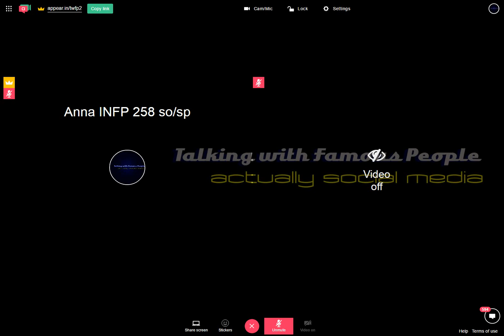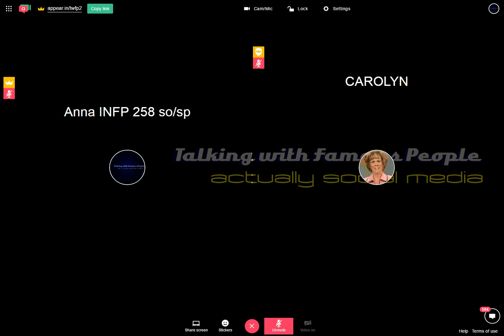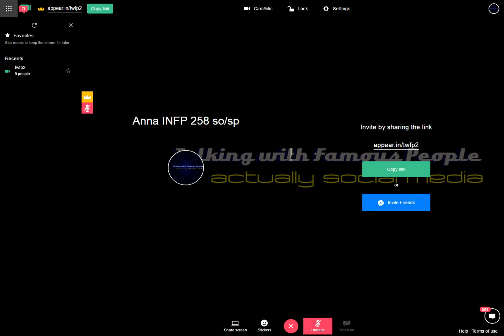Raw Room Two Recording 2017-06-06 19-42-44-146